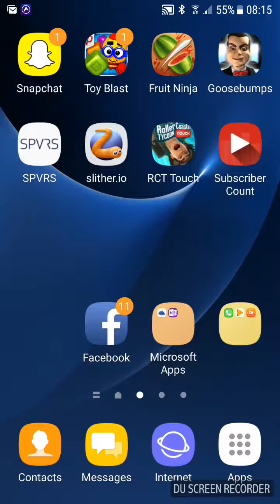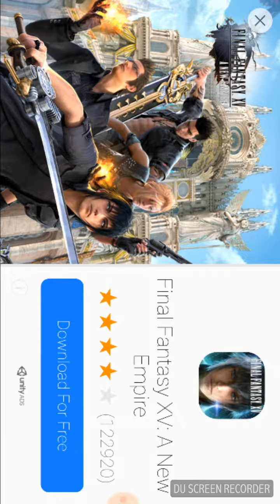A celebration with game!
Dont read unless you watched the video because a spoiler alert so we hit over 100 views and the game is goosebumps